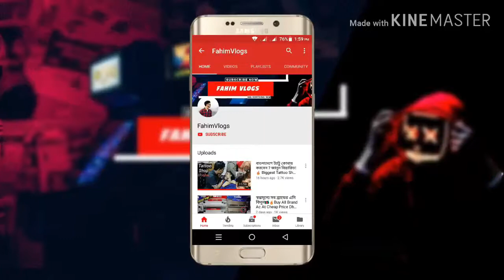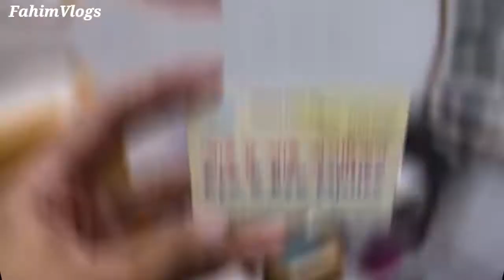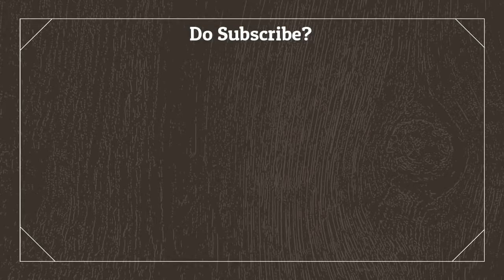May 8, 2020